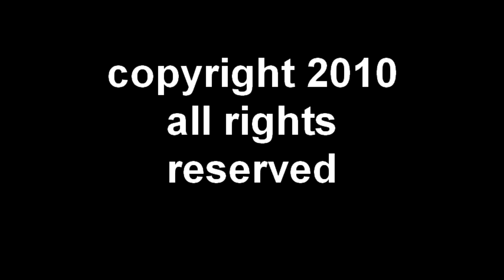Pinwheel by Robert Rothbard with music by Wade Cottingham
This video has been viewed in all 50 of the U.S. States, Washington D.C. and 84 Countries around the world, thank you!

The wind blows and this happens.  Motion, color, and music.

Please be sure to check out more tunes and covers by Wade like:
1st Album 1st Album: "Two Journeys One Path" on itunes, spotify, amazon mp3,